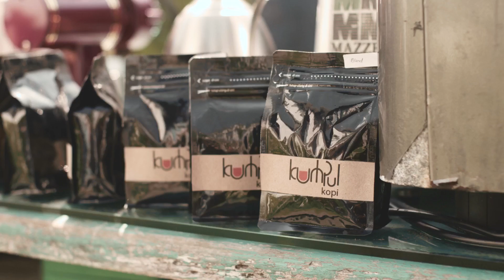together for lombok teaser - bali creative event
Established on october 2006
We do creative effect
Planning with creative element
- Event Organizer
- Brand Identity
- Concept Idea